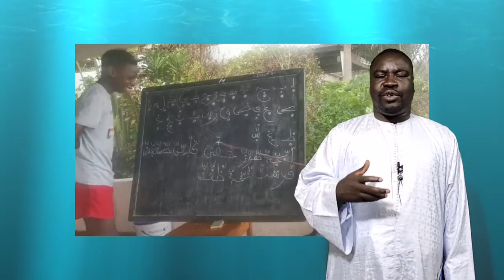Ndiouroul Khassida - interview avec Pa Assane Diouf sur le concept